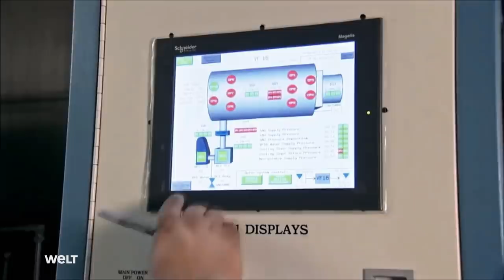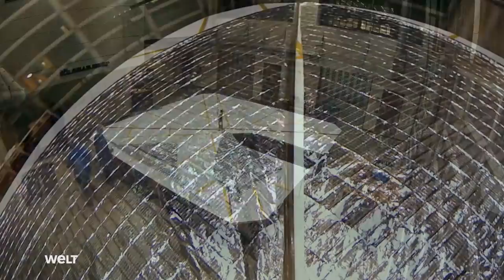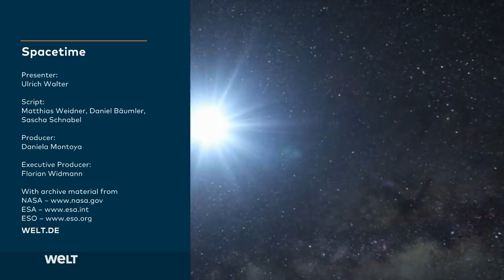The Way into Space - From Planet Earth to Infinity | SPACETIME - SCIENCE SHOW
Even today, a rocket is still the only suitable means of transporting loads and people into orbit and beyond. Only with the help of a rocket can astronauts and supplies reach the International Space Station. Today satellites determine our lives. But it is only with the power of rockets that they can be launched - or probes advance into space to explore asteroids and the planets in our solar system.
Man’s curiosity drives him on and on. He wants to penetrate even deeper into the universe - to the boundaries of our solar system and beyond - but this calls for totally new propulsion systems: new technologies engineers and scientists are already working on.